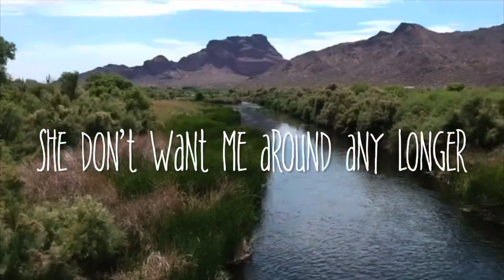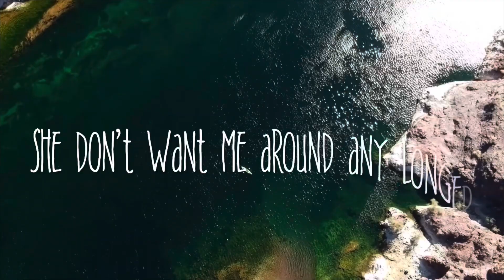WRONG CROWD - Chuck Zona (Lyrical video)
Wrong crowd made by me in 2021. Multiple friends said to make a video with lyrics on it. So why not aye?